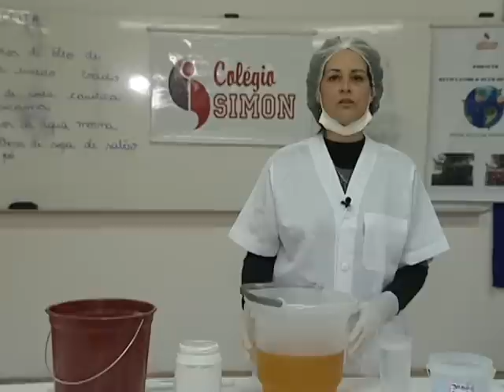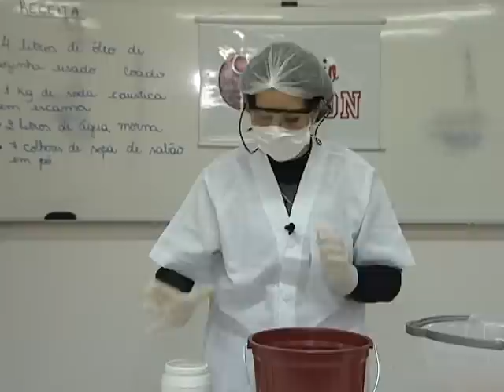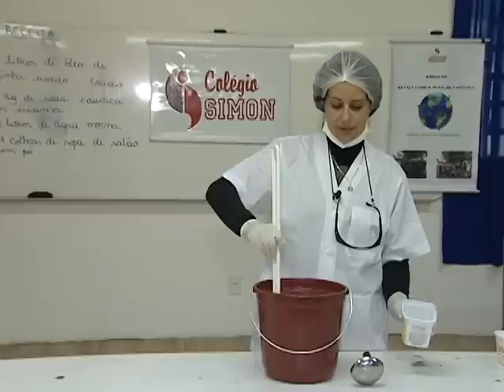Receita: como transformar óleo de cozinha usado em sabão?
Ficou curioso em saber como o óleo de cozinha pode virar sabão? A gente te mostra.

Imagens: Sérgio Tuninho
Edição: Sérgio Tuninho